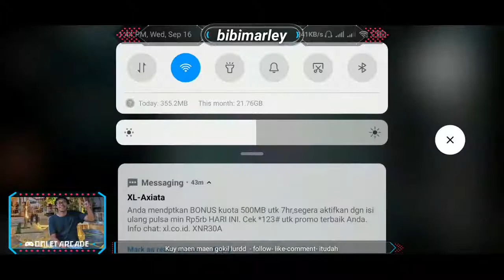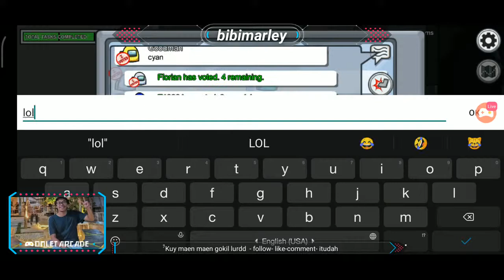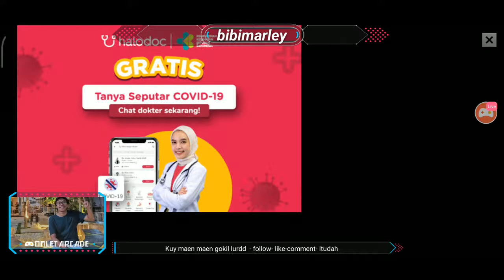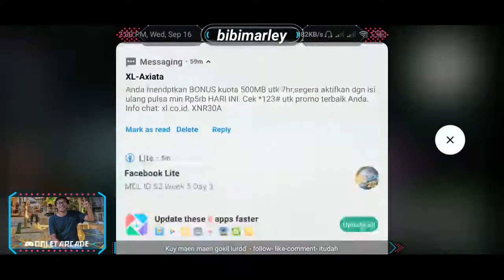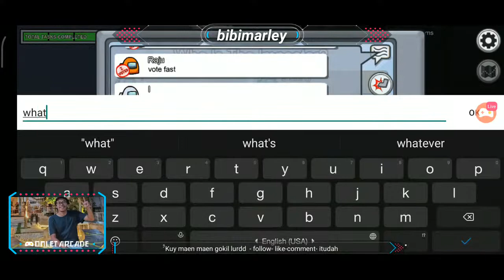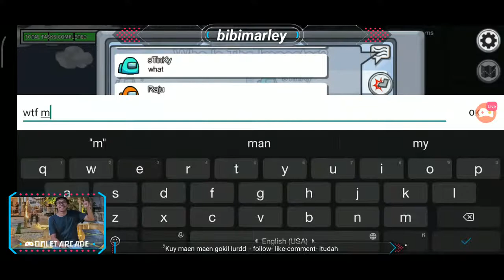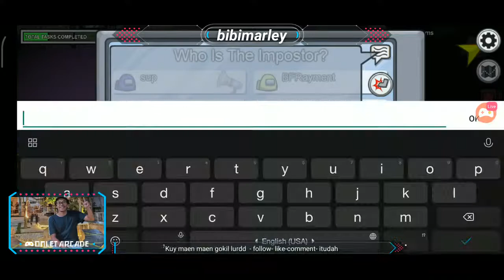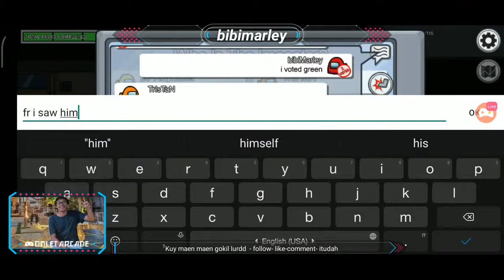AMONG US INDONESIA